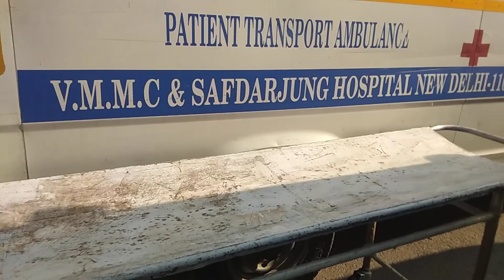Very Bad Behaviour With Corona Dead Body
Friends this video is from one of my very well known very close relative. The hospital staff was not showing face of the patient, they are threatening family member - that if you want to see the face of your patient (already dead), thye do not accept the body inside shamshan ghat.

More clearly in Hindi language :
दोस्तों करोना डेड बॉडीज के साथ बहुत ही भद्दा मजाक चल रहा है। अस्पताल में यह लोग आपको आपके मरीज का चेहरा नहीं देखने देते, और जब यह लोग डेड बॉडी को बाहर जाते हैं तब भी किसी तरह से आपको आपके मरीज का चेहरा नहीं देखने देते,

अस्पताल में ना तो कोई सीसीटीवी कैमरा नहीं है और ना ही कोई आईपी कैमरा, यह लोग आपके मरीज को उठाकर अस्पताल में भर्ती कर देते हैं।  आपको यह भी नहीं पता चलेगा कि आप के मरीज के साथ हो क्या रहा है।

आप के मरीज को कौन कौन सी दवा दी गई, क्या क्या सावधानियां बरती गई, कौन-कौन से इंजेक्शन दिए गए, कौन-कौन सी दवाइयां दी गई ? इन लोगों ने अस्पताल को बिल्कुल नर्क बना दिया है, बहुत बड़ा मजाक चल रहा है,

आपका मरीज अंदर रोता रोता रहेगा और आपको पता भी नहीं चलेगा, जो हमारे साथ बीती है भगवान किसी के साथ ऐसा ना करे। 😧😰😪🙏🌸

जब हम लोगों ने एंबुलेंस स्टाफ से कहा कि कृपया हमें इनका फेस तो दिखा दीजिए हमें यह तो पता चल जाए कि यह हमारा ही पेशेंट है हमारा ही रिलेटिव है या कोई और बॉडी तो नहीं है ? तब एंबुलेंस स्टाफ ने हमें धमकाया कि यदि आप चेहरा देखने की कोशिश करोगे तो हम अंदर बोल कर बॉडी लेने से मना करवा देंगे, बहुत हाथ-पैर जोड़ने के बाद हमने चेहरा देखा, फिर भी प्लास्टिक की परत होने के कारण हम लोगों को चेहरा ठीक से नहीं दिखा, सरकार से हमारी गुजारिश है कि कृपया इतना भद्दा मजाक ना होने दिया जाए, यह इंसानियत का कत्ल है, कोरोना काल में अस्पताल प्रशासन और कुछ सरकारी नियमों के कारण लोगों को नर्क झेलना पड़ रहा है।

दोस्तों लिखने के लिए अभी भी बहुत कुछ है, लेकिन समय अभाव के कारण सारी बातें यहां नहीं लिखी जा सकती हैं, मैं सभी भारतवासियों से अपील करूंगा कि कृपया करके यह वीडियो सभी सरकारी और गैर सरकारी संस्थानों में दिखाएं और लोगों को बताएं कि किस तरह से इंसानियत शर्मसार हो रही है।